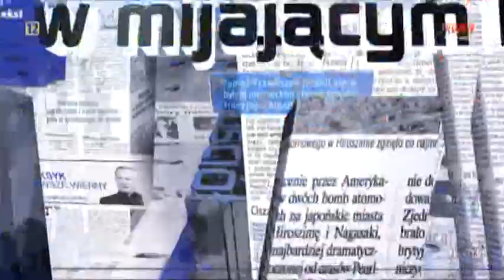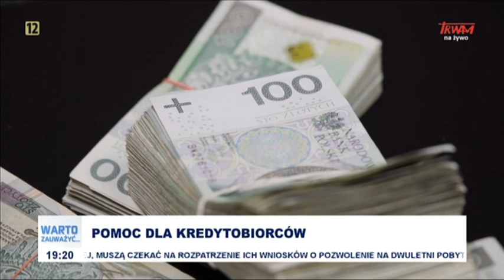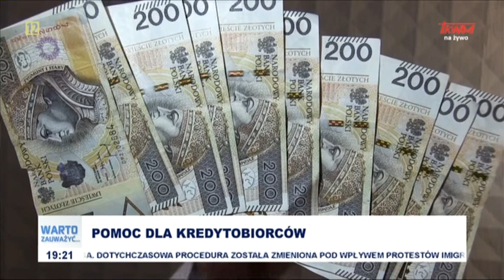Warto zauważyć... w mijającym tygodniu 29.04.2022